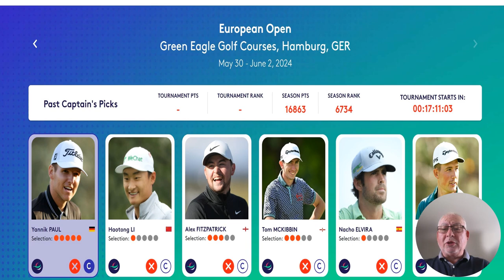European Open Picks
Here is my SUPER SIX for the week in Hamburg at the monster that is The Green Eagle.